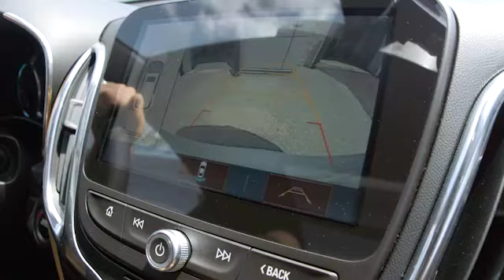Essai routier du Chevrolet Equinox 2018 - EstriePlus.com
Notre chroniqueur automobile Yves Paquette essaie pour vous le tout nouveau modèle du Chevrolet Equinox 2018. Il vous explique aussi les particularités et les forces de ce véhicule